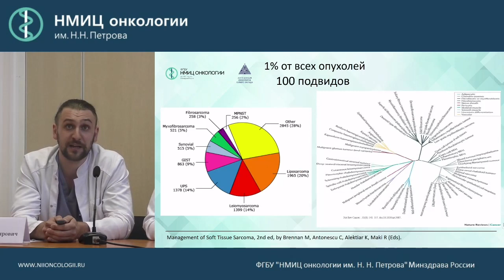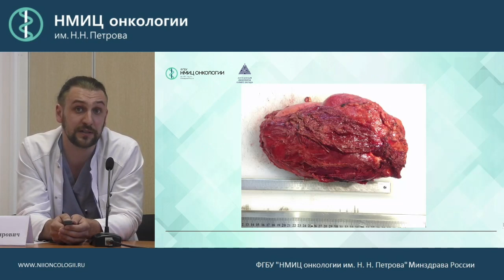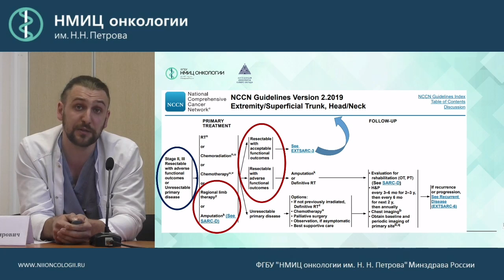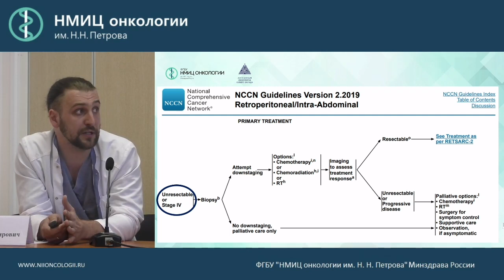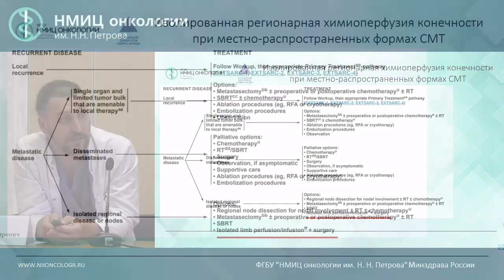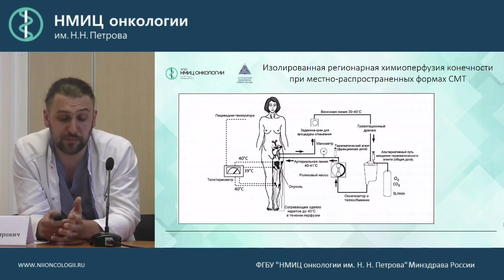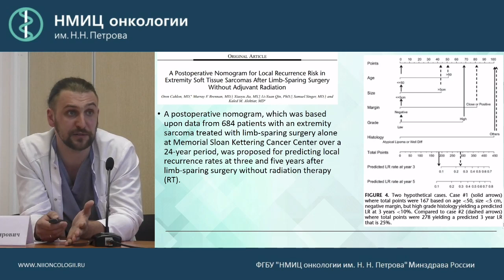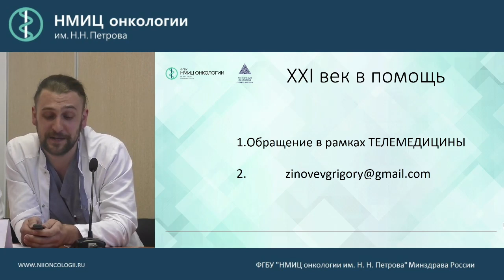Хирургическое лечение сарком мягких тканей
Зиновьев Григорий Владимирович

Вебинар «Новое в лекарственном лечении
сарком мягких тканей»
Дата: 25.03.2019